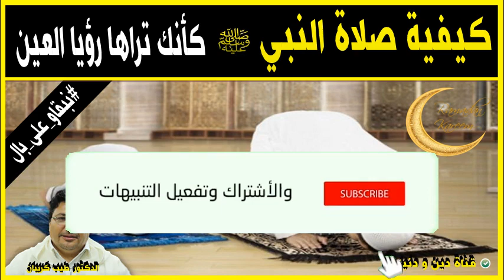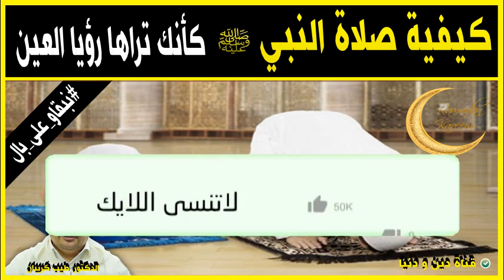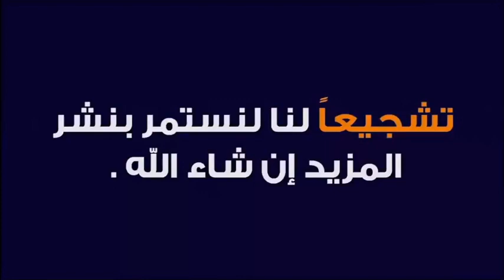كيفية صلاة النبي ص كأنك تراها رؤيا العين 🕌 الدكتور طيب كريبان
جديد 2021 : كيفية صلاة النبي ص كأنك تراها رؤيا العين 🕌 مع الدكتور طيب كريبان
 ▬▬▬▬▬▬ஜ۩☺۩ஜ▬▬▬▬▬
 ▬▬▬▬▬▬ஜ۩☺۩ஜ▬▬▬▬▬
⛔ أحبابي الكرام ، إذا أعجبكم الفيديو رجاءاً لا تنسوا :

 ▬▬▬▬▬▬ஜ۩☺۩ஜ▬▬▬▬▬
مواضيع سابقة

🕌 عَنْ أَبِي هُرَيْرَةَ، عَنِ النَّبِيِّ صَلَّى اللهُ عَلَيْهِ وَسَلَّمَ قَالَ:
 ▬▬▬▬▬▬ஜ۩☺۩ஜ▬▬▬▬▬
⚠️ توضيح مهم ❗

 ▬▬▬▬▬▬ஜ۩☺۩ஜ▬▬▬▬▬
# هاشتاغ الموضوع #